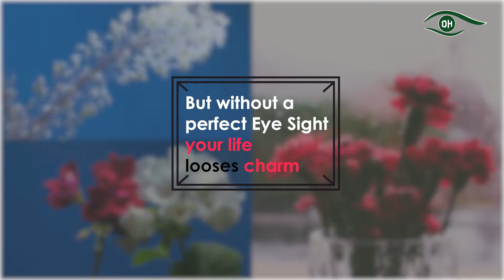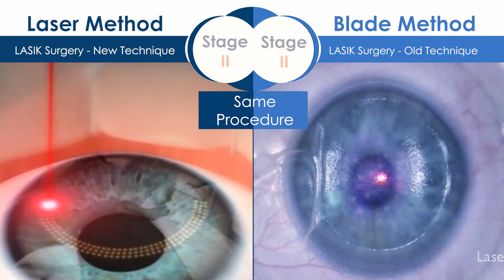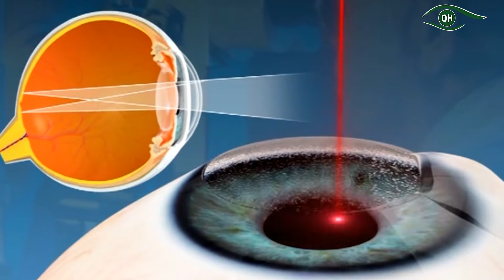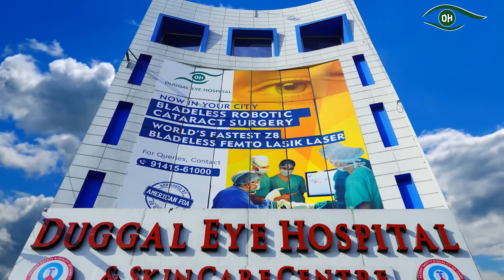100% Blade free LASIK | Remove Eye Glasses, Contact Lenses | Femto Laser | 100% ਬਲੇਡ ਮੁਕਤ ਲੇਸਿਕ ਲੇਜ਼ਰ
This video is a run-through of how to get rid of Glasses using the World’ fastest laser for LASIK (Blade-Free LASIK). The latest Blade free LASIK is a painless method with a speedy recovery, quick healing and is 100% blade-free.  It has the best safety profile and stands recommended by the American FDA for LASIK Vision Correction.
The Jalandhar (Punjab) based Lead surgeon  Dr. Sanjeev Duggal, portrayed in the video is a Singapore trained and Certified Femto LASIK Expert. With over 26 years of experience, Dr Duggal is a highly experienced and widely respected Eye surgeon; having performed over two lac eye procedures using both the Blade and (Blade free) laser methods. He is among the best LASIK laser surgeons of the Jalandhar city.
The doctor explains the difference between the Blade Lasik - using a microkeratome, And Laser LASIK   (Blade free Method ) using Femto Z8 Laser. The doctor speaks in Punjabi and establishes the difference in a simple and as easy to understand description between these two popular Lasik Methods.
The Video begins with visuals establishing how you can quickly get rid of your spectacles or contact lenses through a Vision Correction technique called LASIK.  Every LASIK procedure has two main phases. The second stage is the common one, which laser corrects the vision using a type of laser called Excimer.
It is the first and more critical step at Stage one that involves the FLAP Creation in the Cornea that is the key differentiator.  In the Traditional Method, your eye surgeon uses a Blade or Microkeratome to cut through the Eye’s Cornea to create a hinged flap. Such a procedure is relatively less safe as the doctor has no direct control over the end-result as he blindly runs over the cutting tool over the eye’s Cornea.
In Such Blade methods, the Flaps can rupture, which could be irregular or less smooth.   The results hence are less predictable and sometimes not entirely as per the patient's expectations or wish.  Further, the Blade LASIK is relatively painful and slow in healing and Vision improvement.
With key technology innovation, all this has changed to the advantage of Both a LASIK patient and a LASIK surgeon.  Now with Femto z8 LASIK, an Eye Surgeon has far better control, feels more confident, and can easily customize the flap as per the shape of an Individual Eye using Femto LASIK technique. Hence you get a smooth, circular, and custom-fit flap with this z8 Femto LASIK Laser – Known to be World’s fastest and safest laser.
The doctor is the Video – Dr. Sanjeev Duggal was specially flown to National Eye Centre Singapore to be trained on this machine. He remains in demand across the World for his nimble surgical skills and experience to train junior eye surgeons on the use of Femto Z8 LDV LASIK and Robotic CATARACT Blade free procedures.
Dr. Sanjeev Duggal is currently the Chief Eye Surgeon at the Duggal LASIK Laser Centre at the address    B-8, 286,  Kishhanpura Chowk, Jalandhar In the northern state of Punjab in India.
He can be reached on contact numbers:  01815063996, 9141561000.